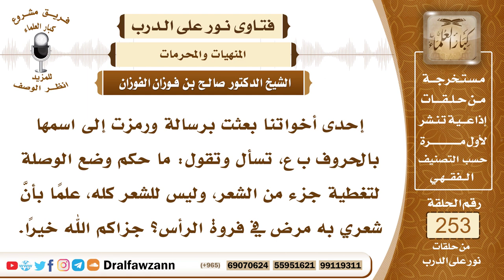4327- وصل الشعر بالشعر من الكبائر - الشيخ صالح الفوزان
السؤال: جزاكم الله خيرًا وأحسن إليكم، إحدى أخواتنا بعثت برسالة ورمزت إلى اسمها بالحروف ب ع، تسأل وتقول: ما حكم وضع الوصلة لتغطية جزء من الشعر، وليس للشعر كله، علمًا بأنَّ شعري به مرض في فروة الرأس؟ جزاكم الله خيرًا.
السيرة الذاتية :
للاشتراك في قناة الشيخ صالح الفوزان
لمشاهدة حلقات فتاوى على الهواء كاملة

للاستفسار والإقتراحات والدعم
رئيس الفريق
لمشروع كبار العلماء